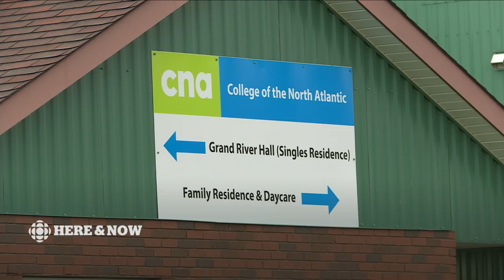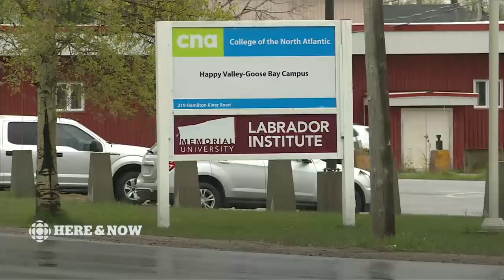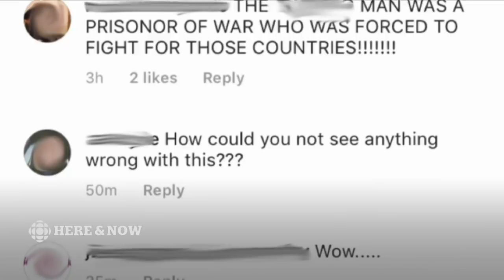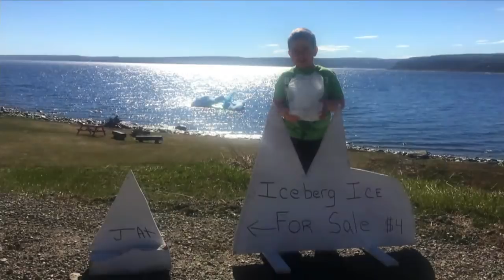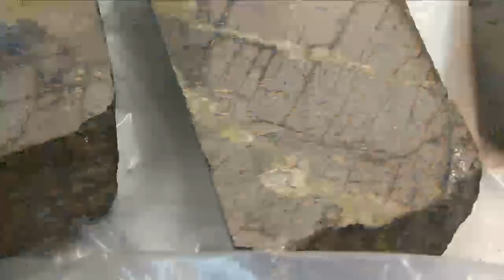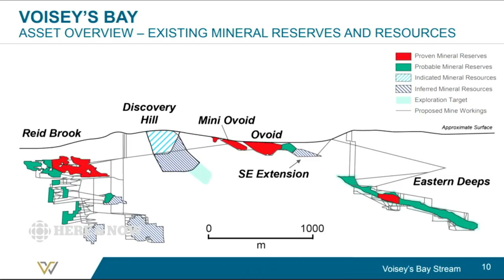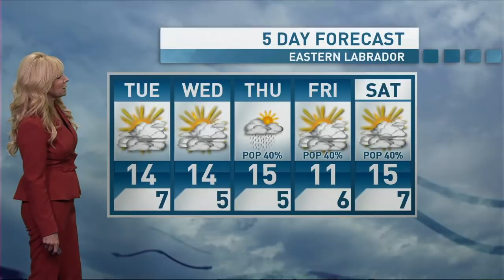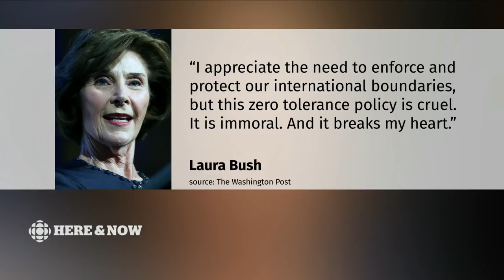Here & Now Monday June 18, 2018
Every day across Newfoundland and Labrador, Debbie Cooper, Anthony Germain and the entire Here & Now team pull out all the stops to cover your news and weather. If it's happening now, you'll see it here.